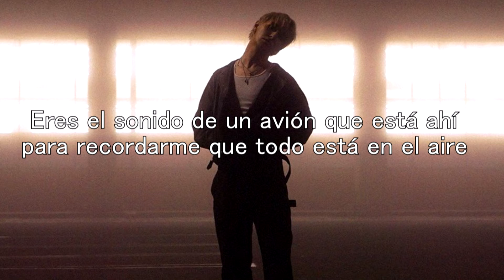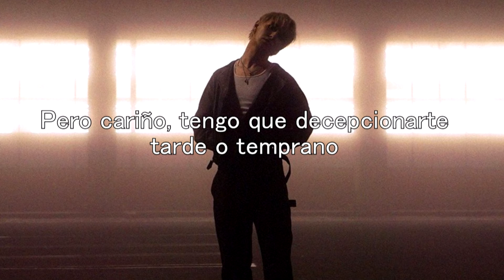Thomston - Sooner (Español)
Artista: Thomston
Álbum: Crushed
Año: 2021